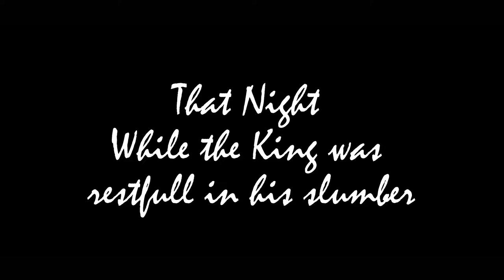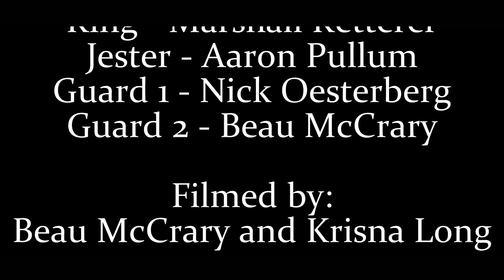The Jester - A Hargrave High School Short Film (Low Budget!)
Film Description:
The film is staged during the medieval era and is about a Jester who lost his family to an evil king and his troops during a raid through his village. The Jester is then used by the king for an unknown amount of years until the Jester finally decides to take his revenge.

created by: Beau McCrary, Marshall Ketterer, Aaron Pullum, Nick Oesterberb, and Krisna Long.